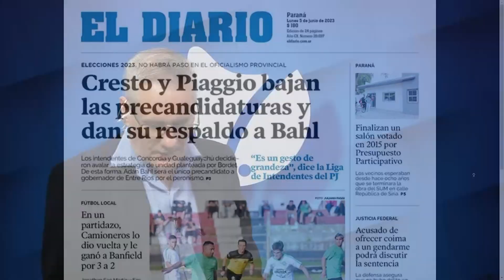CARLOS STADLER Párroco Ntra Señora del Perpetuo Socorro Larroque